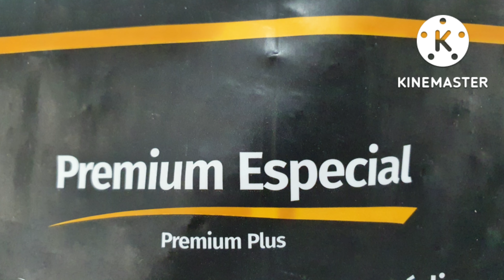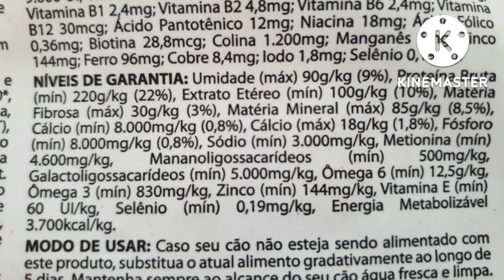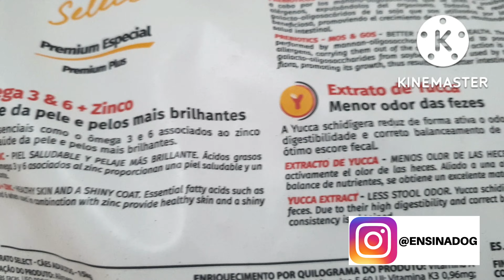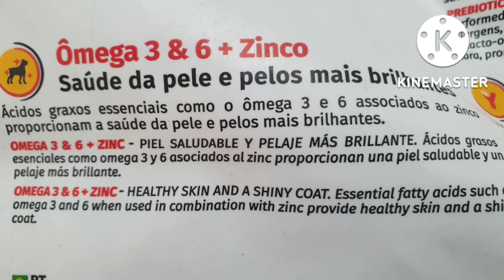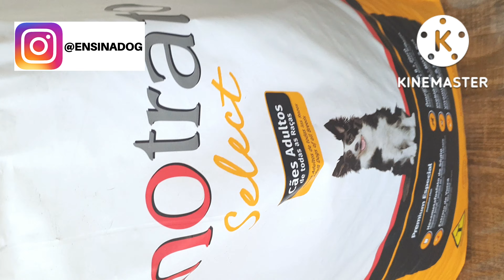Ração FINOTRATO SELECT - IMBATÍVEL DA CATEGORIA? ✅Comprei!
Ração FINOTRATO SELECT - IMBATÍVEL DA CATEGORIA? ✅Comprei! Nesse video eu falo sobre ração para cachorro, falo da ração premium especial Finotrato Select para cães.

👉 COMPRAR CURSOS